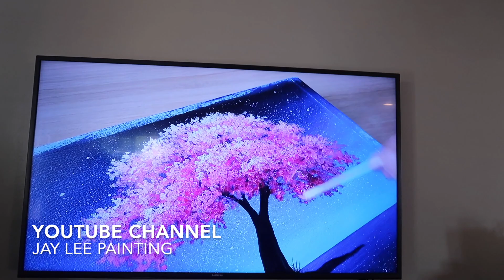READY FOR A BBQ?? Painting, & Car Chat | VLOG | DEELOVELYLIFE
Enjoy another weekly vlog of a variety from me! deelovelylife caregiving variedeevlog This week's vlog we had our very 1st BBQ impromptu gathering! It was so much fun! We miss having our neighbor-fam over for dinner and games! Also, PAINTING!! As in painting my nails, AND painting fun next door! Plus, it's been awhile since I had a little car chat with you. So let me tell you about caregiving, and how roles have changed.

Welcome to my variety channel! Sharing homemaking, caregiving, cooking, cleaning, decluttering, lifestyle, all while making the best of it in a positive way! Life should be LOVELY, no matter what happens. Playlists below!!

DECLUTTER MOTIVATION Playlists here!